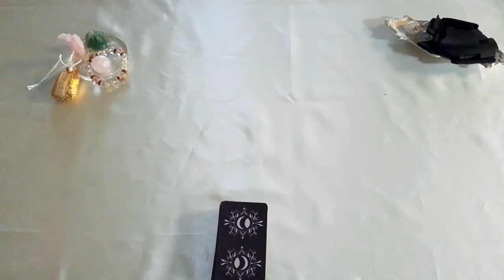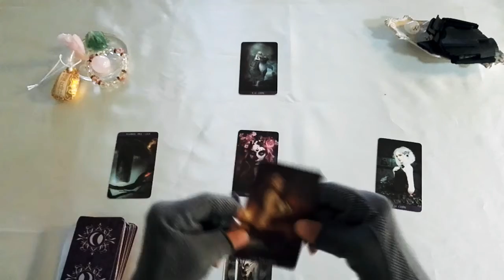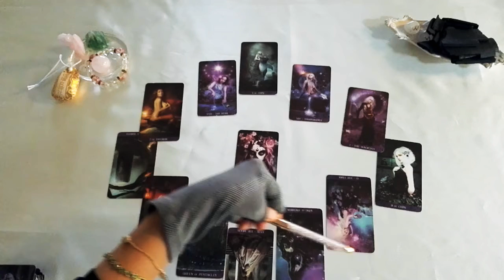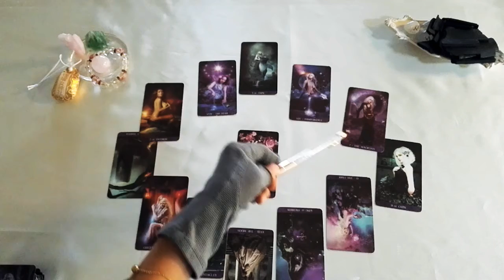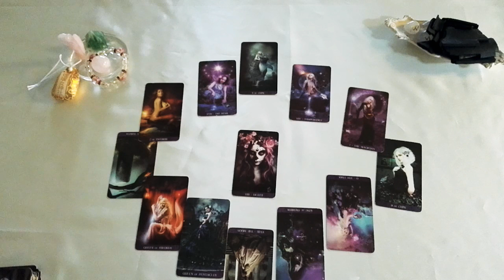【タロット78枚に聞いてみた🧐🧐🧐】国葬の押し切り、長男の首相秘書官指名、支持率大暴落、岸田内閣の終焉はいつ❓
こんにちは😁

こちらのチャンネル
登録者数320人突破しました！

🍒時事ネタ
🍒芸能人リーディング

岸田内閣の終焉はいつ❓